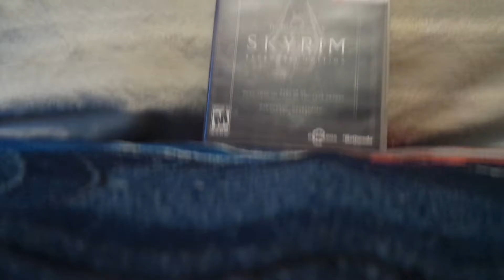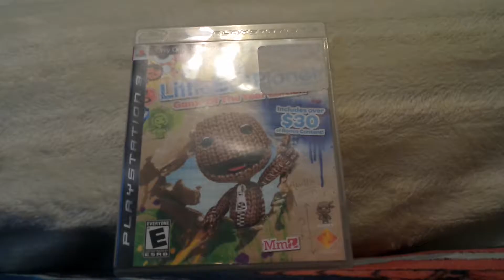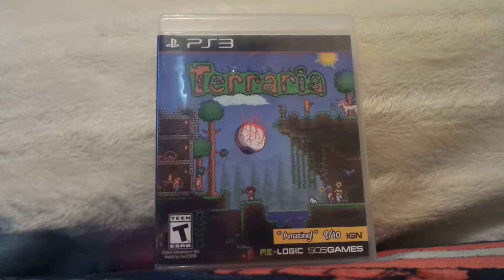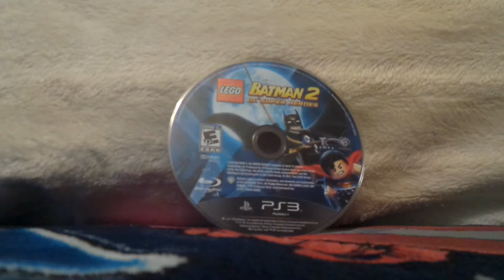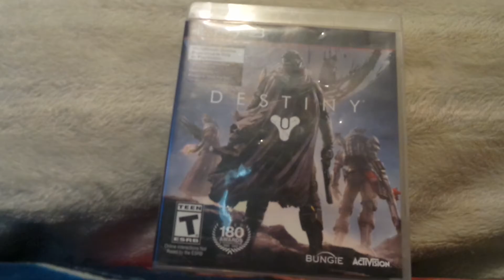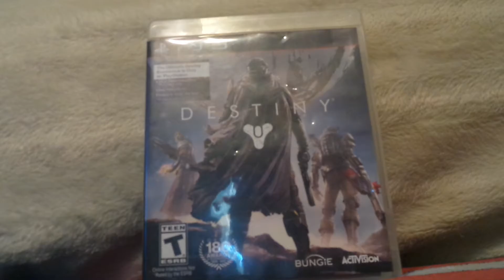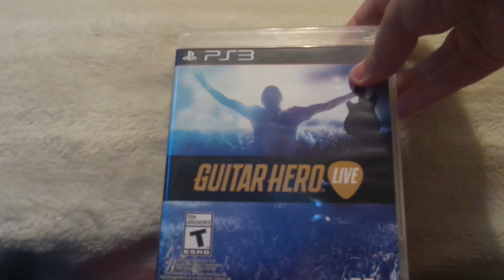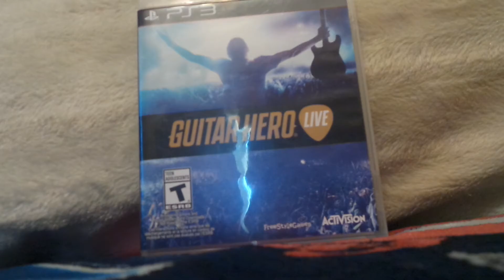Top 10 Ps3 games